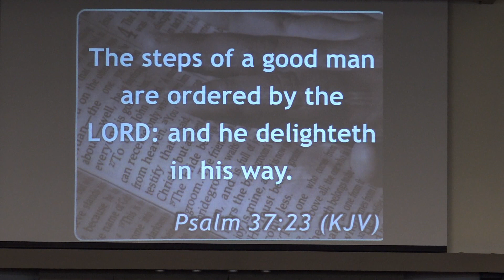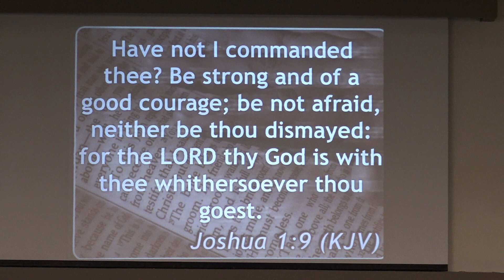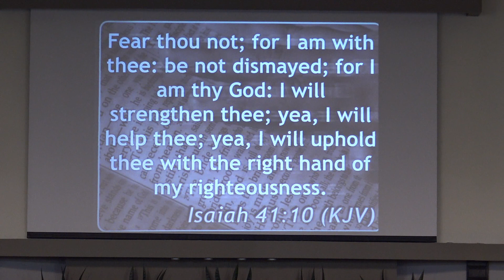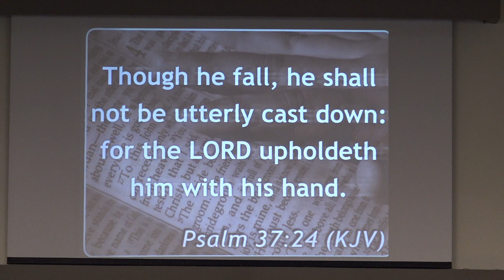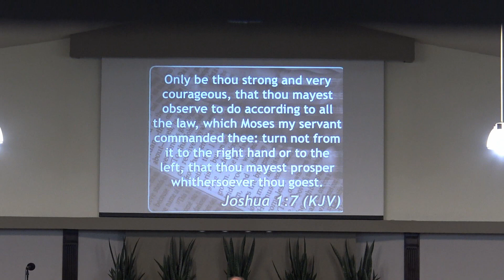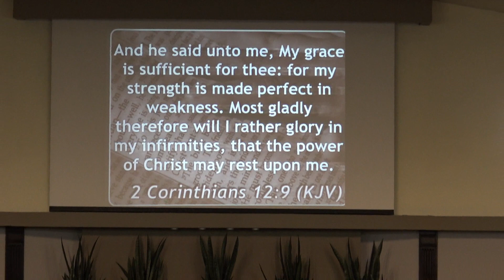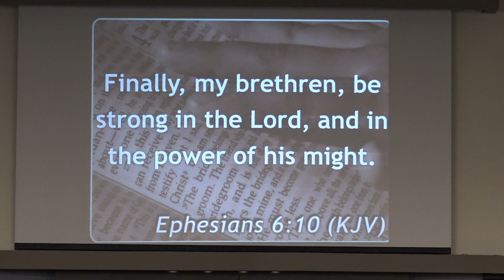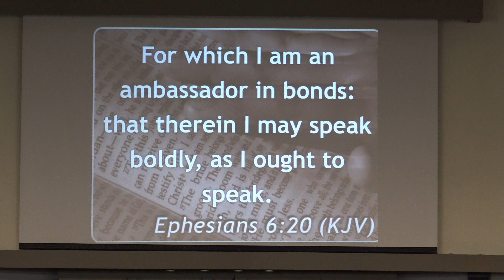KingdomGate Wed. Night Church - (Lance Pence & Chris Rose) - 06/29/22